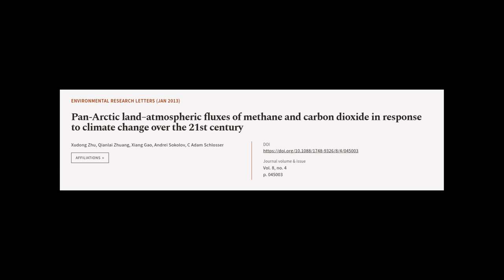Pan-Arctic land–atmospheric fluxes of methane and carbon dioxide in response to clima... | RTCL.TV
### Keywords ###

### Article Attribution ###
Title: Pan-Arctic land–atmospheric fluxes of methane and carbon dioxide in response to climate change over the 21st century
Authors: Xudong Zhu, Qianlai Zhuang, Xiang Gao, Andrei Sokolov ,and C Adam Schlosser

### Video Timestamps ###
0:00:00 - Summary
0:00:56 - Title
0:01:02 - Tail
0:01:06 - End